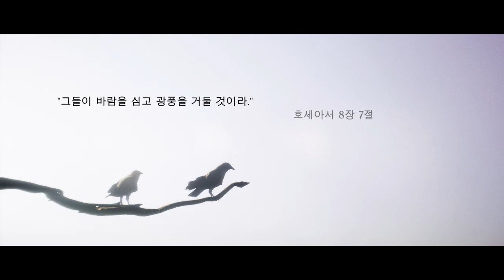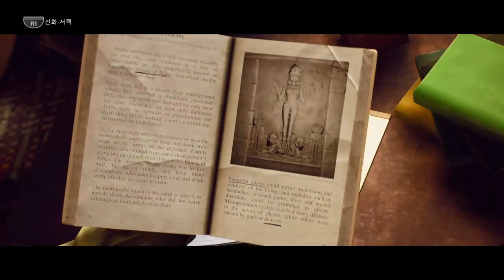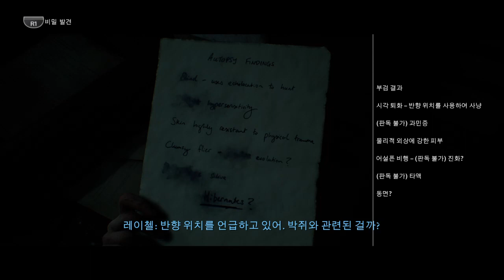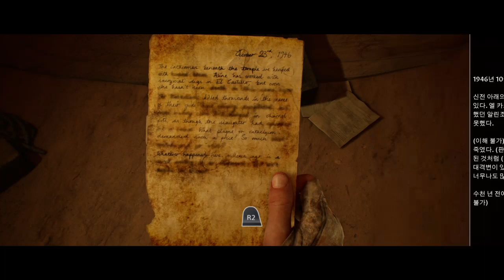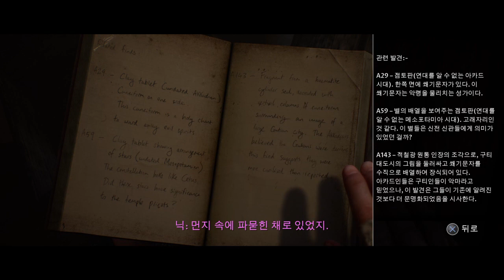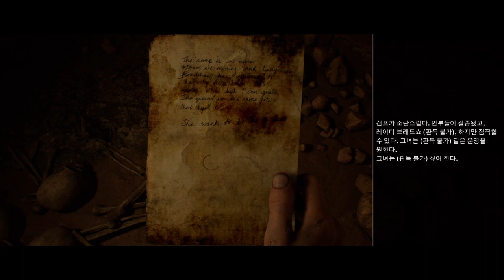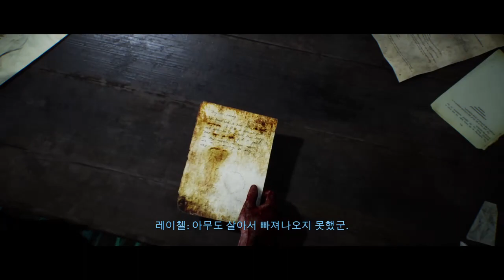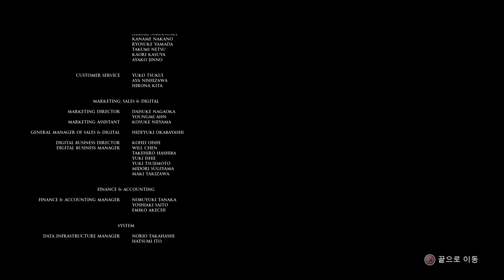할로윈데이 공포겜 하우스오브애쉬